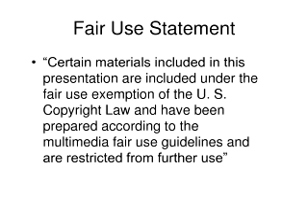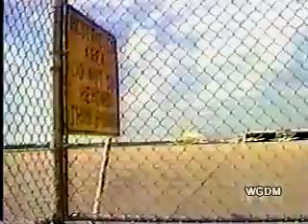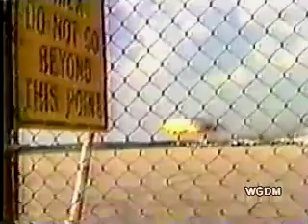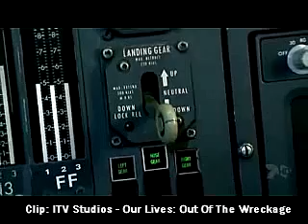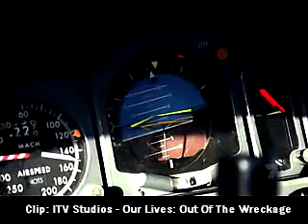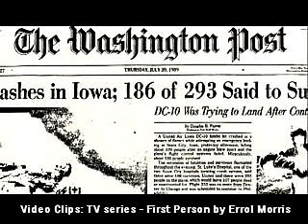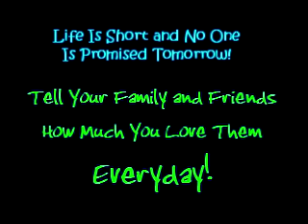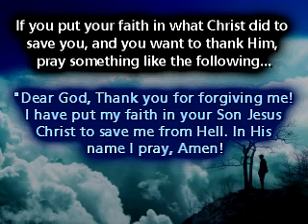Horrible Accidents!! Plane Crash Sioux City, Iowa - United Airlines Flight 232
On July 19, 1989, a DC-10 (registration N1819U) crash-landed in Sioux City, Iowa, after suffering a catastrophic failure of its tail-mounted engine, which led to the loss of all of the flight controls. Pilot Alfred C. Haynes, and a DC-10 instructor on board who offered his assistance was Dennis E. Fitch. Of the 296 people on board, 111 died in the accident and 185 passengers survived!

(Romans 3:10)

(Romans 3:23)

(Hebrews 9:27)